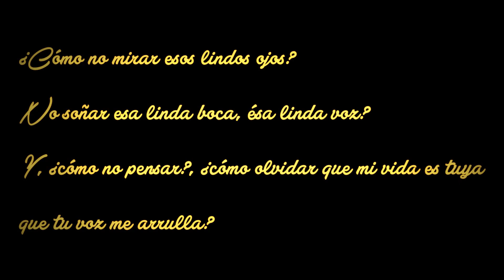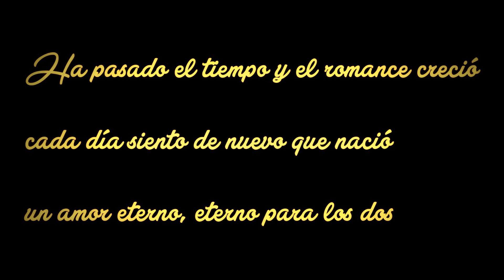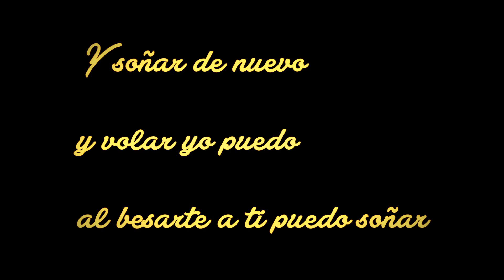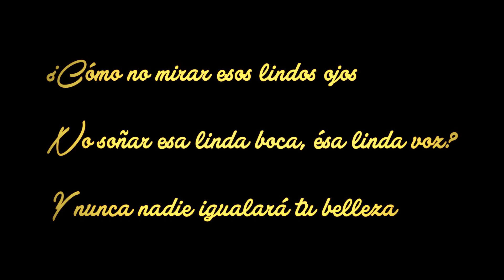Soñar de nuevo | Alex Vela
Una canción original espero que les guste ;)